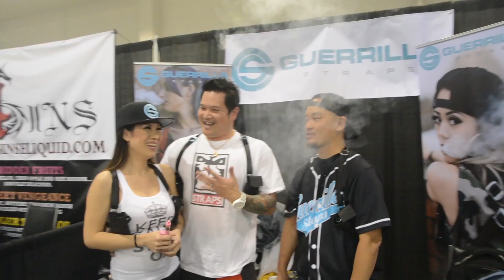Full ECC Expo Video 2016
Thanks so much @ECC_Expo of having @Vapin.KaylaMari and myself at this great event.

I want to give a special thanks to all the brands there especially @allisongreen @vapin.kaylamari @gumivapor @ilovevaping @popcornmaneliquids @vapesling @dotmod @vapergram @vpxshow @guerrillastraps @nublavapors @pastryboy.juice @circuscookie @djsophialin @vapeporn @fivestarjuice @remidiflavors.ca.

Shot and edited by: @WiteRaven @TheSwaggyNerd

Assisted by: @Vapin.KaylaMari